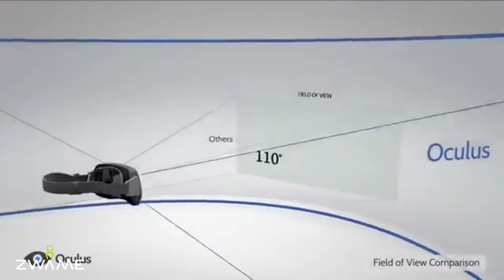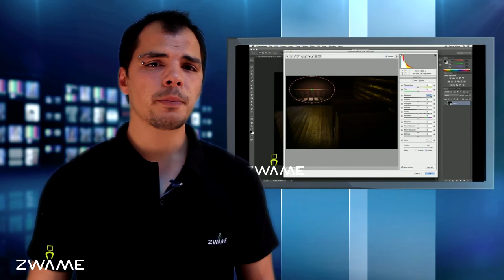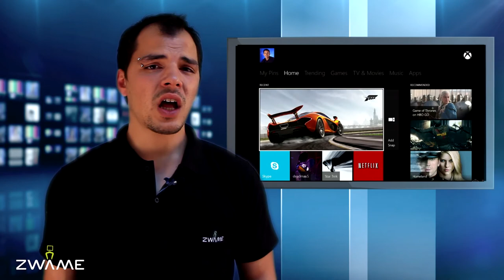ZWAME News #23 - AMD Frostbite 3